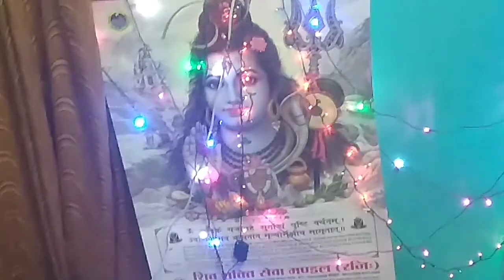BEST SHIVRATRI SONG (SURMOT HAY AAW SHRANIDAY RANI ...... )